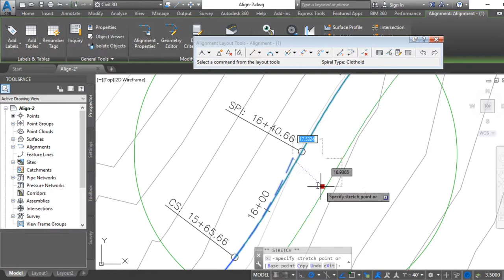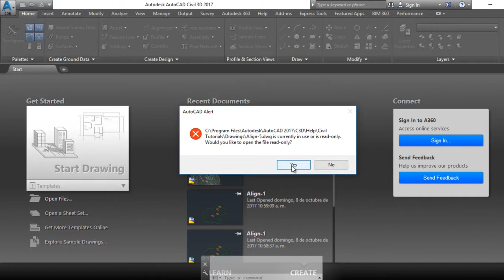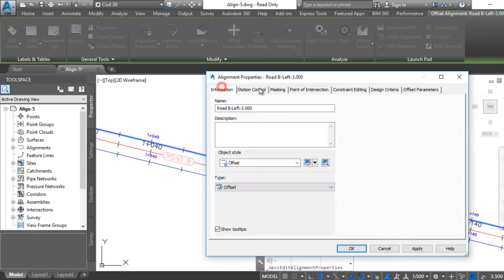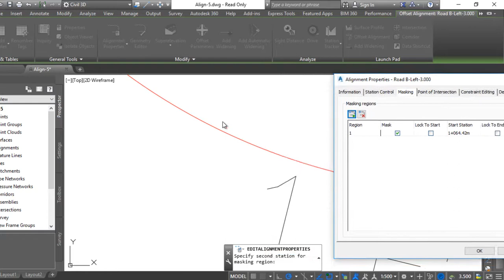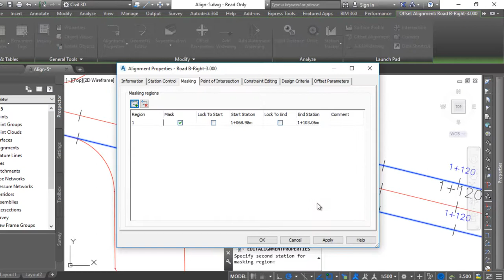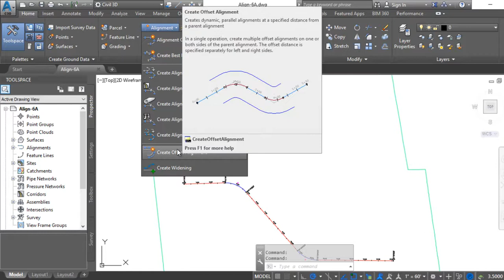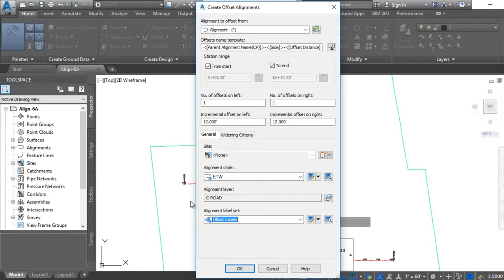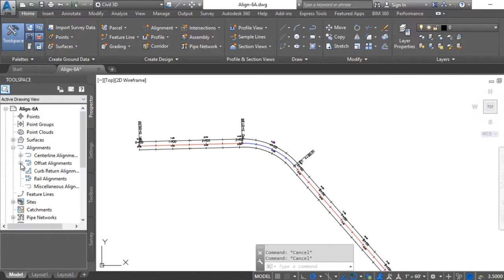Curso AutoCAD Civil 3D - Edición de alineación, mascaras y alineaciones paralelas -Parte 31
Tambien puedes ver articulos completos de más Trucos y Tips de AutoCAD en nuestra Web